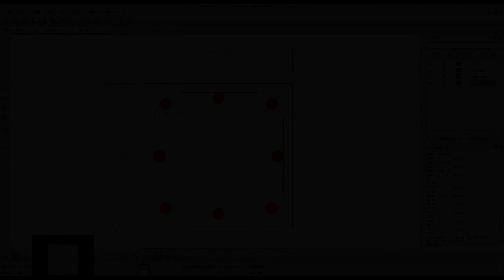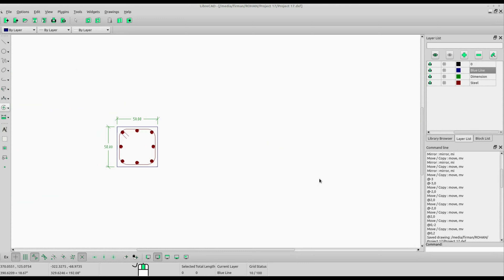How to Fillet in Librecad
1. Select fillet command
2. Specify the radius
3. Click at the first line
4. Click at the second